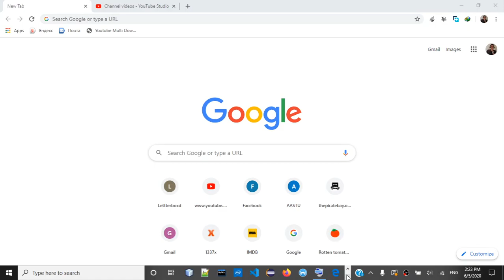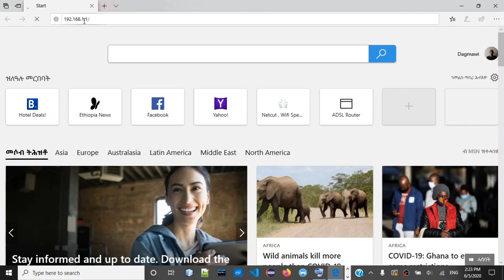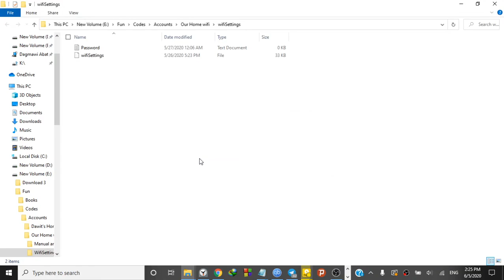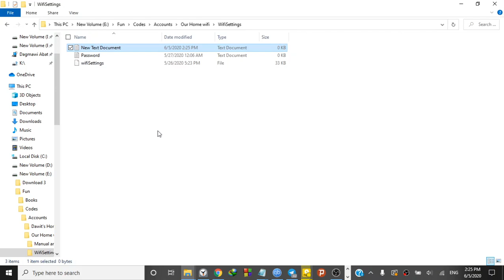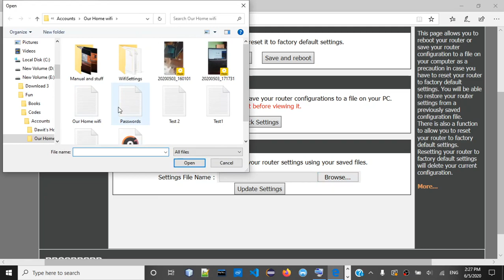How to Back up D-Link wifi router settings in Amharic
In this video i will show you, how to Back up D-Link wifi router settings. In case